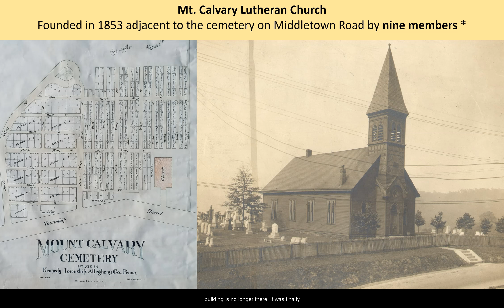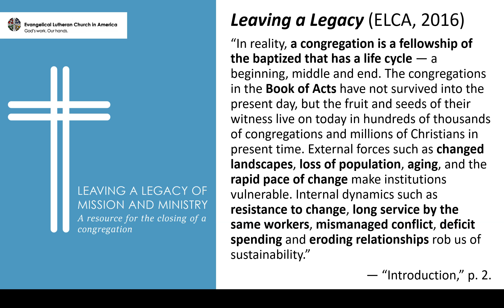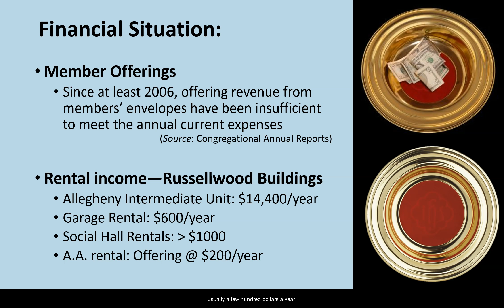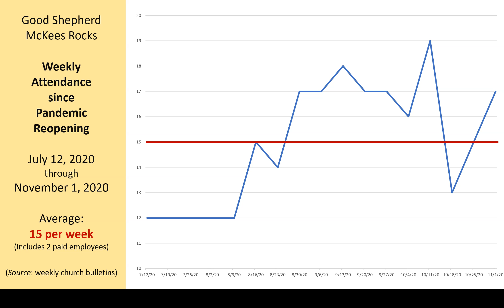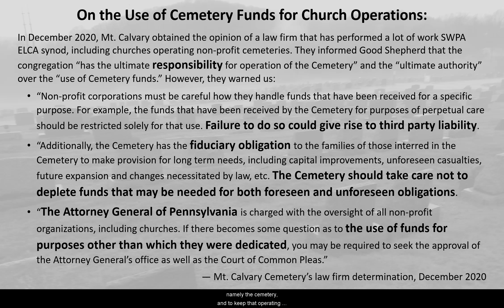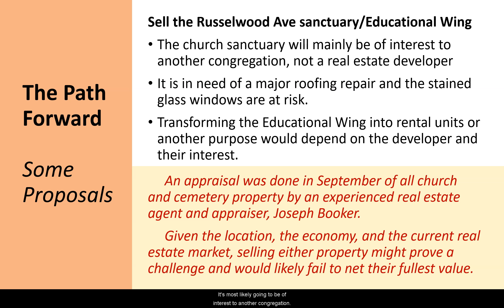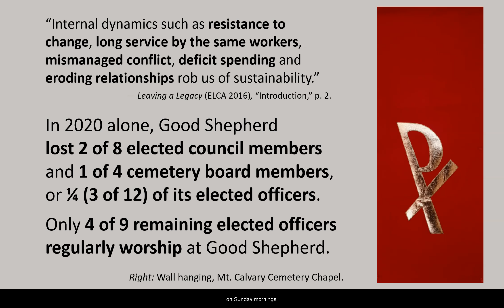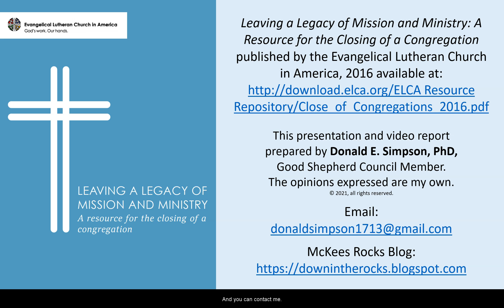The Future of Good Shepherd Lutheran Church McKees Rocks 2021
This is a recording of a presentation originally given to the church council on November 11, 2020 and expanded and recorded on January 6, 2020 as we prepare for our Annual Congregational Meeting (to be held via Zoom),  scheduled for January 24, 2021 at NOON. Please contact or the church office ASAP for instructions and eligibility requirements if you are a voting member of our congregation.

The information contained in this presentation is in the public domain and presented for the education of our congregation, and based on the available documentation.

The views expressed are solely those of Donald E. Simpson, PhD, and not of Good Shepherd Lutheran Church McKees Rocks, Mount Calvaray Cemetery, or the Evangelical Lutheran Church in America.

for more information and updated postings.

For a history of Mt. Calvary Cemetery and Good Shepherd Lutheran Church,